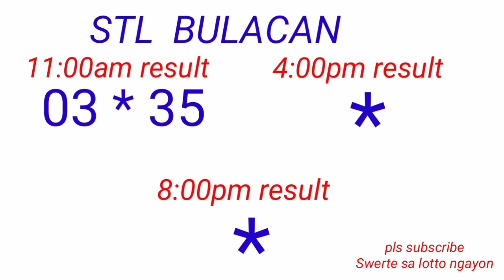STL - BULACANP,MPANGA,ANGELES CITY December 6, 2022 1ST DRAW RESULT